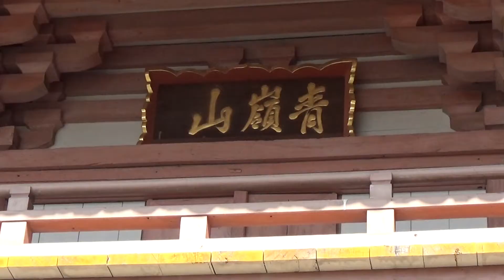30秒の心象風景18425・奥山寺仁王門～リカちゃんの旅～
奥山寺の仁王門です。
三間一戸の楼門で、豪壮な建築です。
昭和60年に解体修理が行われました。
加西市指定の文化財です。